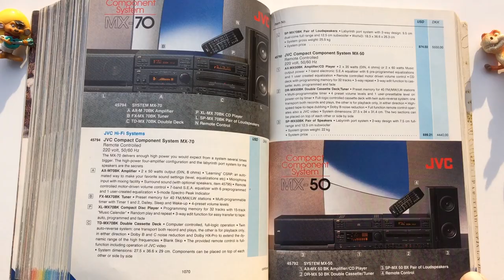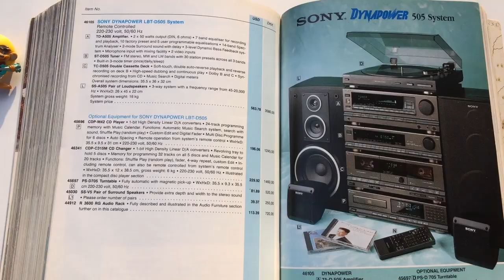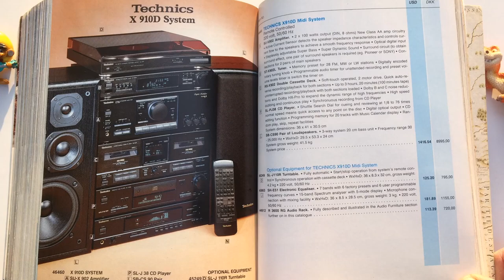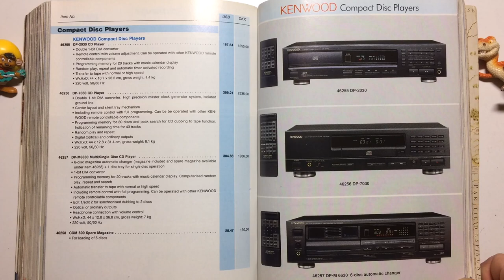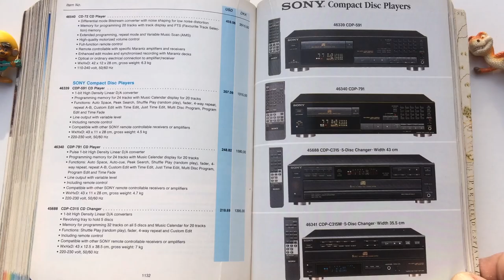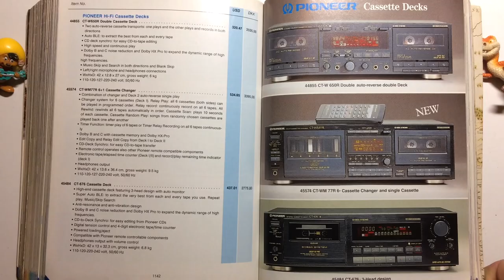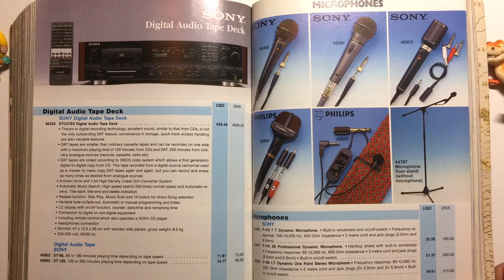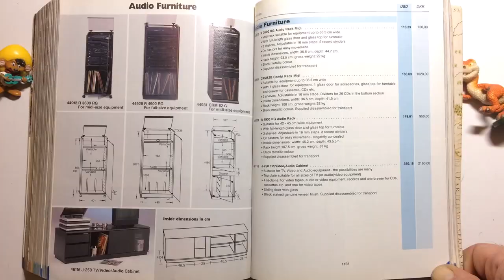Catalog 1992 Amplifiers Cassette Deck DAT, EQ System midi, CD Player Technics Pioneer Sony Sharp JVC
Peter Justesen Catalog 1992 contains: Amplifiers, Cassette Deck, EQ, Midi System, CD Player | Technics Pioneer Sony Sharp Marantz JVC Kenwood Philips  - Sony High-End Pre & Power Amplifier, Deck, CD Player, Tuner, Receiver, Midi-Mini Hi-Fi System, DAT Deck, Microphones, Headphones, Loudspeakers Technics, Bose, Jamo Subwoofers, Furniture Audio...
--- Catalogue (him) it is written in English but also has a few pages of description and explanations in French and Spanish.
They have the price products list in Danish kroner and US dollars USD. Peter Justesen Company A/S’s assortment contains more than 10,000 items from well known international brands and offers the most comprehensive choice of short and long-term durable goods at highly competitive prices.